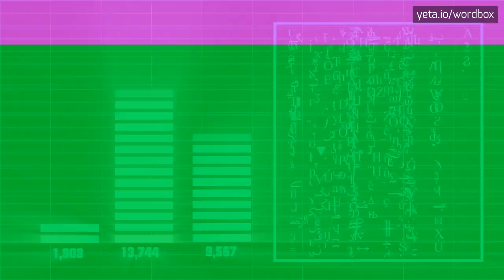CHAKTAI - HOW TO PRONOUNCE IT!?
Watch how to say and pronounce "chaktai"!